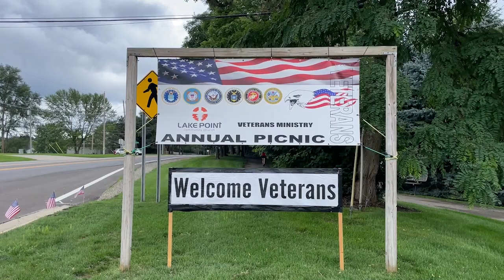ONTV News Break: Veterans Picnic 2023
On Saturday, July 29, 2023, Lake Point Community Church hosted their 15th annual Veterans Picnic in Oxford, MI.